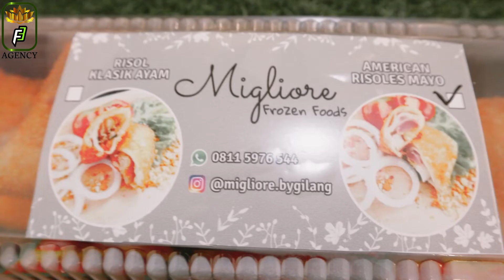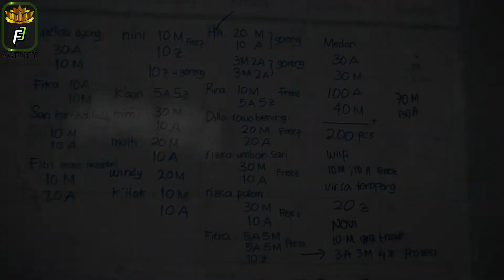PRODUKTIF SAAT PANDEMI - MIGLIORE BY GILANG